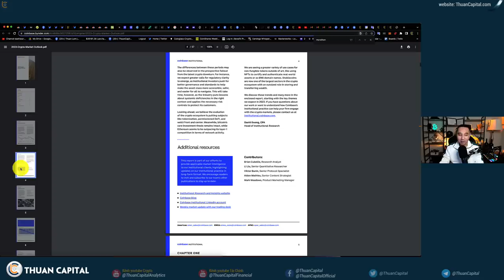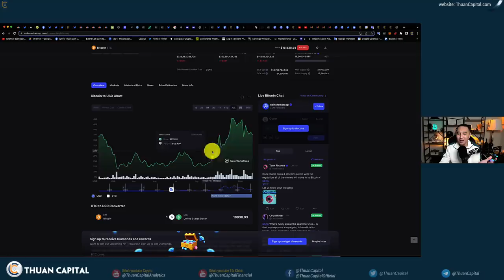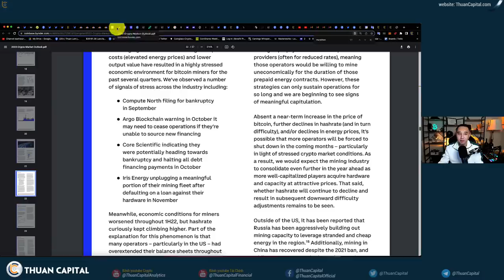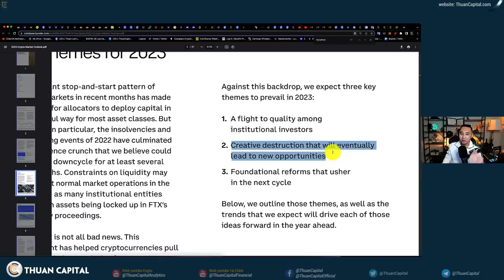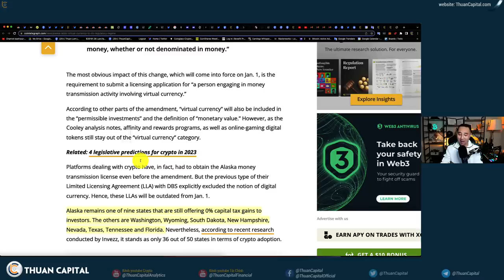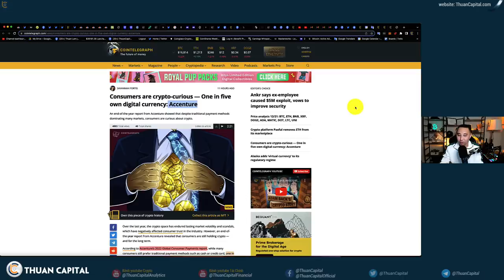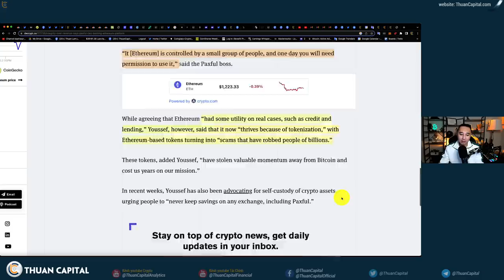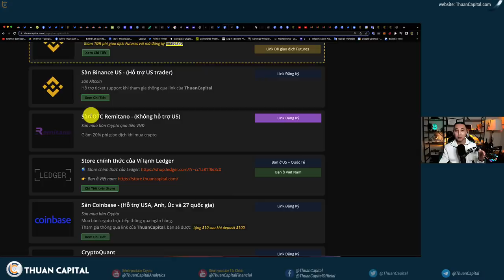1493 (Part 2) - Năm 2023 Sẽ Ra Sao? - Coinbase Report | Crypto NEWS